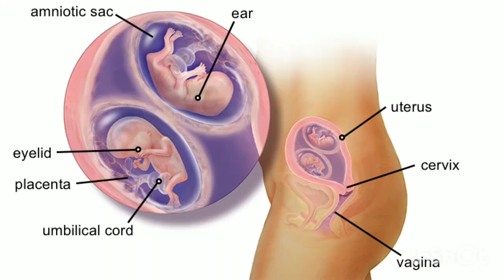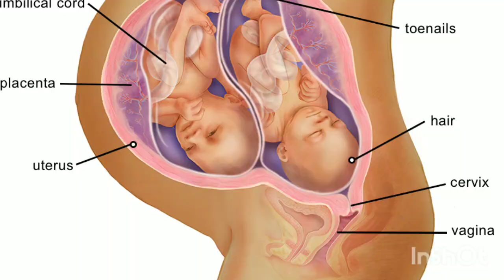twins pregnancy ka diet chart diet plan for twin pregnancy twins pregnancy 1-9 month diet chart twin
hello doston maine is video mein btaya hai ki apko twins pregnancy me kitni matra me protein iron calcium folic acid or carbohydrate namak or fat lena chahiye or apko twins pregnancy ki kaun si timahi me kitni callory ki jarurat hoti hai

Healthy diet chart during twins pregnancy
Healthy diet chart during twins
Healthy diet chart during twin pregnancy
Healthy diet chart during twin flame
twin
Healthy diet chart during twin
Diet in twin pregnancy
 Healthy diet chart in twins pregnancy
Diet plan for twin pregnancy
Twin pregnancy diet chart
Diet in twins pregnancy
Twins pregnancy 1-9 month diet plan
Twins pregnancy 1-9 month diet
Twins pregnancy 1-9 month diet chart
twin pregnancy 1-9 month diet
twin pregnancy 1-9 month diet plan
twin pregnancy 1-9 month diet chart
twins pregnancy me kitni matra me iron lena chahiye
twins pregnancy me kitni matra me calcium lena chahiye
twins pregnancy me kitni matra me folic acid lena chahiye
twins pregnancy me kitni matra me carbohydrate lena chahiye
twins pregnancy me kitni matra me namak lena chahiye
twins pregnancy me kitna pani pina chahiye
twins pregnancy me kitni callory leni chahiye

my other video link👇
twins pregnancy week by week

ultrasound me breech or cefalic ka kya mtlb hota haihai

cps://youtu.be/PLRzhHOsfdE

fhr से कैसे पता करे लड़का होगा या लड़की

टुवींस कितने प्रकार के होते है